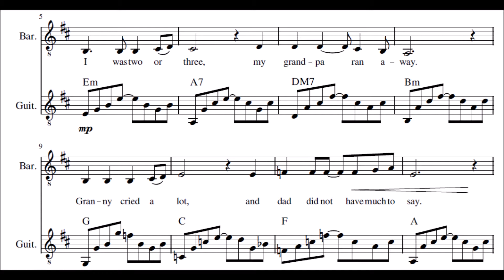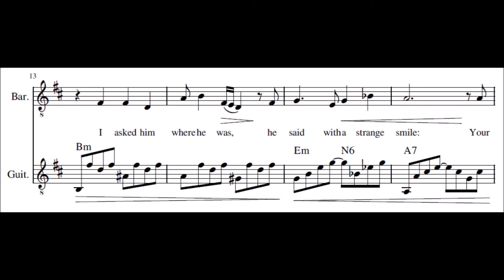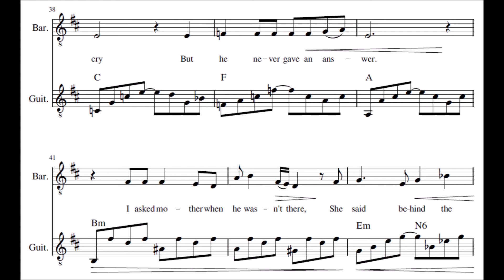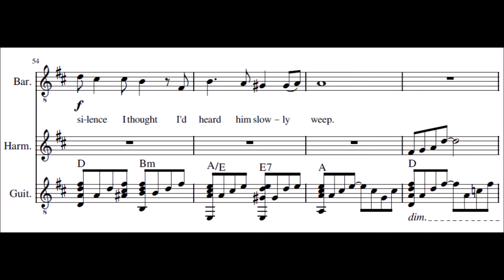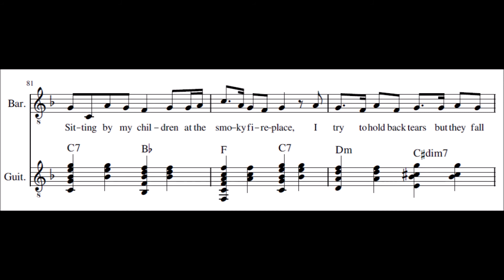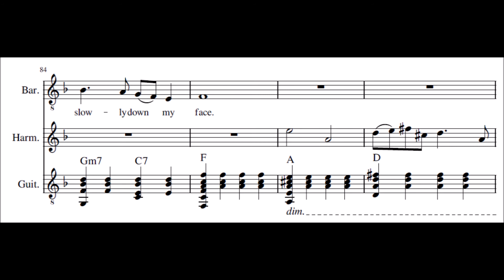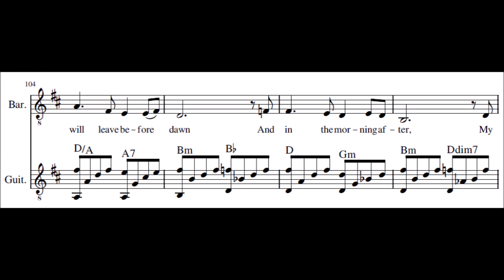When Grandpa Ran Away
This song is written for "Art Slasher" competition by Otiose Literatus in November 2020. And now, five months later, nothing whatsoever has happened, not even a winner announcement, so we suppose we could post this thing here.

gets ten likes or whatever react(s), I will go ahead and tag those posh dickhead cheesed off blokes bollocks fish-and-chips bloody bloody arse sodding tic-tacs under the very same post. And question whether they have all been arrested by the police or been kidnapped in Cambodia by drug lords or something.

Anyways,
- You like outlining a tritone?
- You like frustrated leading tones?
- You want to play human impossible guitar lines?
- You have a chromatic harmonica/a D# plus a F# harmonica?
You've come to the right place! I've got the right bloody song for you!

I don't think I want to put lyrics here (sorry blind people, just curse me so that I get to join your ranks earlier), unless someone requests so.

You know the drill: Please dislike, hater comment, flag as racism and unsubscribe as usual!

Actually should I use tags on my videos